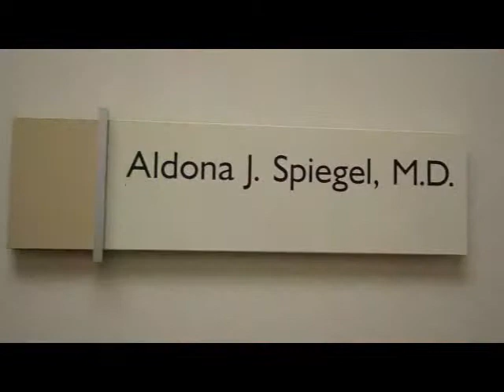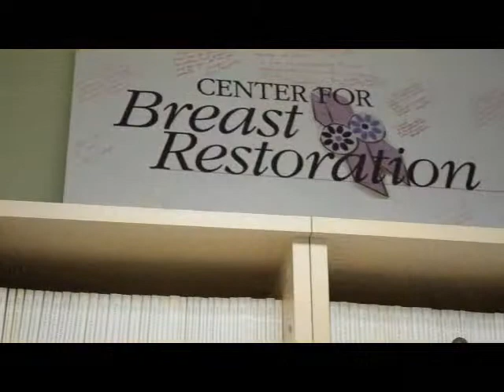Houston Breast Reconstruction: DIEP Flap Patient, Evelyn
Breast cancer survivor Evelyn talks about her DIEP Flap breast reconstruction surgery in Houston and reflects on her experience at the Center for Breast Restoration with Dr. Spiegel and her team.